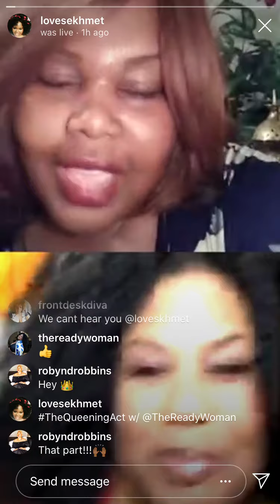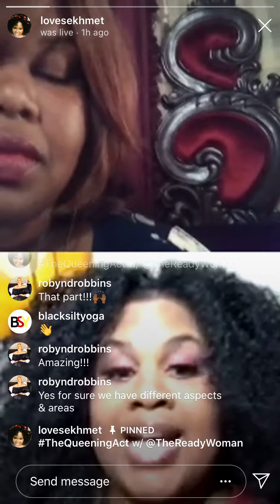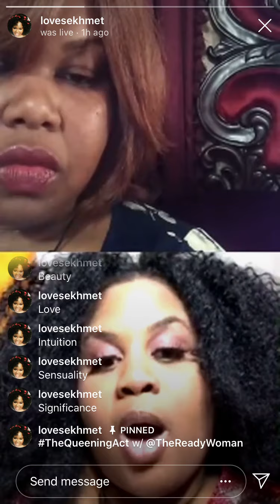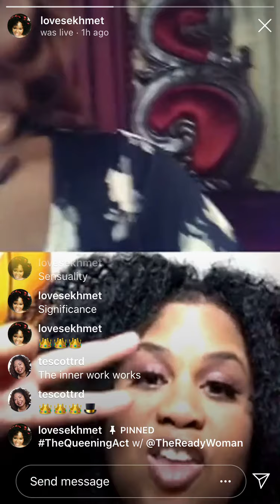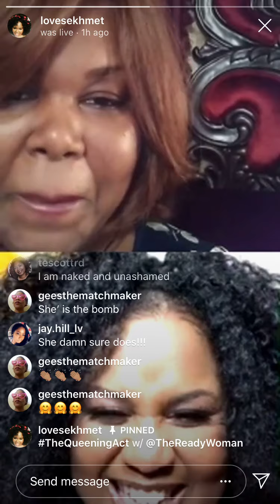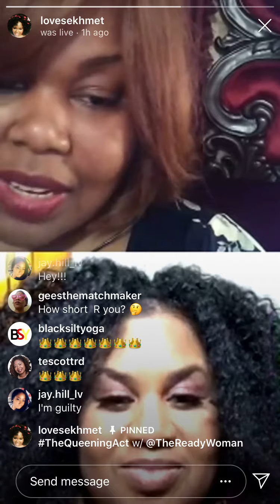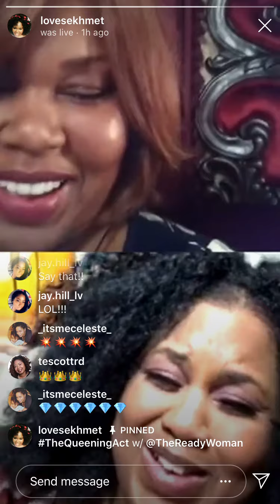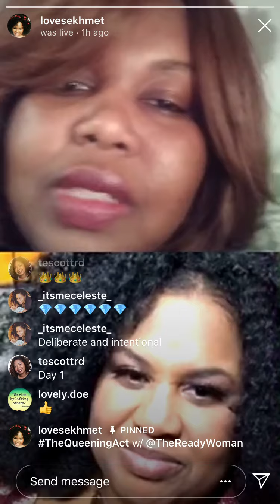Follow My BLISS Interview by Sekhmet El with Nekisha Michelle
Have you ever ever struggled as a plus-size woman and not felt sexy or feminine?  In this interview you will learn Nekisha Michelle's secrets to being a true love doyenne who magnetizes what she wants from love to a life filled with beauty, love, intuition, sensuality and significance.
Enjoy a candid conversation between, speaker, author and queen Sekhmet El and Nekisha Michelle.